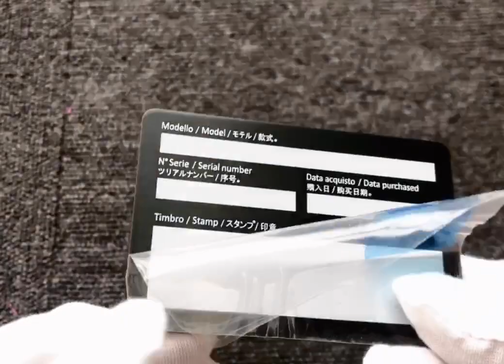Black brushed metal business cards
Exquisite raised details

This metal stock is very versatile, working well with both subtle minimalist and exuberantly detailed designs. The textured black is greatly complimented by bright white, soft greys or even metallic silver to ensure your information draws attention with ease.

Super-thin thickness
The thickness of perfume sticker is thin, around 0.8MM. The thin sticker is more suitable for use on the perfume bottles, so that it meets the customer's aesthetic to make products more popular.

Widely used
This lightweight high-end metal business card is widely used in social networking, conference rooms, business cards, VIP guests, hotels and various business places

Kelly Jiang
Dongguan Yongfu Hardware co.,Ltd.
Address: NO.46,WenZhou Road,DongCheng
street,Dongguan city,Guangdong province,P.R.China